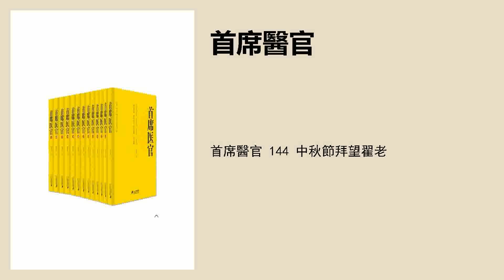首席醫官 144 中秋節拜望翟老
曾毅憑着祖傳絕技和中西醫兼修學養，在高手如林的醫學界脫穎而出，僅用三副中藥便解除了省委書記夫人的病根，備受青睞，被破格聘請爲省醫療保健專家組專家。上任後，他大顯才能，連續治好多例著名中西醫專家頭疼的疑難雜症，並以高尚醫德贏得中外患者敬佩，與政界、商界、軍界、警界等諸多名人結下不解之緣，成爲莫逆之交[1]  。